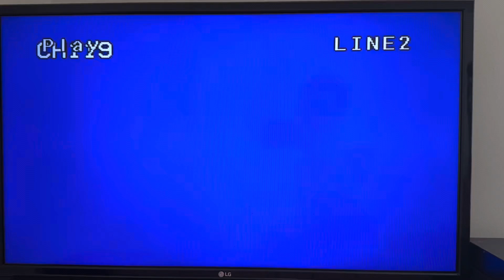Opening to The Bachelor and the Bobby Soxer 1988 VHS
Tape distributor: Republic Pictures Home Video

List of contents:

1.) FBI Warning screen
2.) Republic Pictures logo
3.) RKO Radio Pictures logo